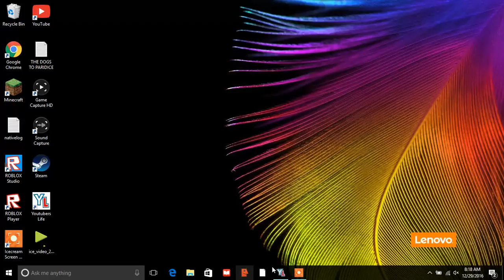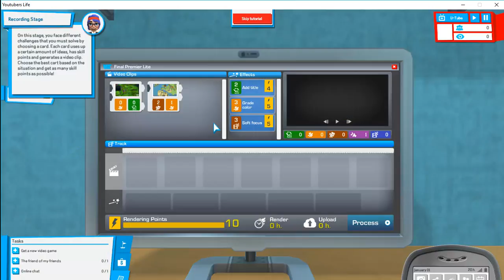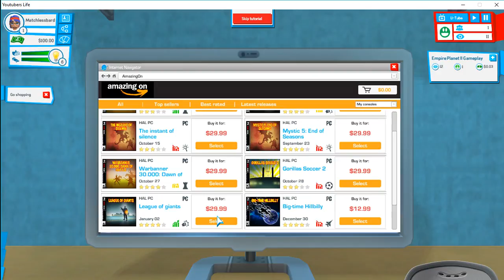YouTuber's life ep 1